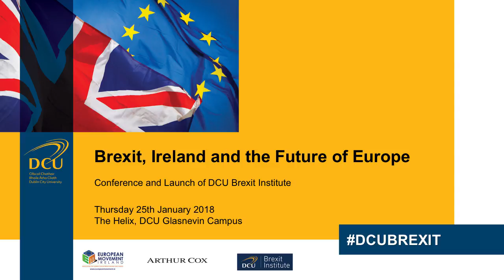DCU Brexit Institute Launch - Herman Van Rompuy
Dublin City University welcomed Herman van Rompuy, President Emeritus of the European Council, and Europe’s leading experts and policy-makers today to discuss Brexit, Ireland and the future of Europe.

The one-day conference also marked the official launch of the DCU Brexit Institute, the first institute of its kind in Europe, which has been carrying out and facilitating analysis of the major legal, political and economic challenges raised by Brexit for the past six months.